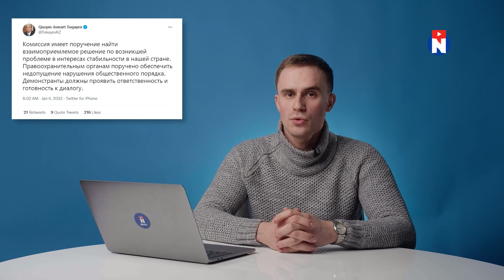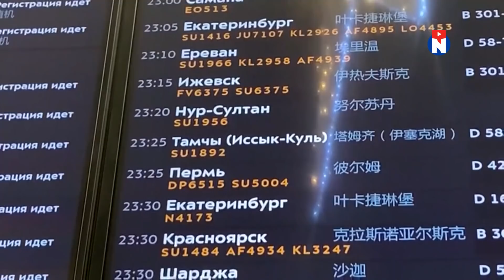Итоги революции в Казахстане / СПЕЦВЫПУСК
00:00 Специальный выпуск
00:44 С чего началась революция?
02:21 Как протесты охватили всю страну
03:26 Как горела ментовская техника
04:00 Ничто не остановило людей
04:32 Вторжение "союзных войск" в Казахстан
05:34 Кто в итоге в выигрыше?
06:32 Казахстан потерял независимость?
06:58 Спасибо за просмотр!